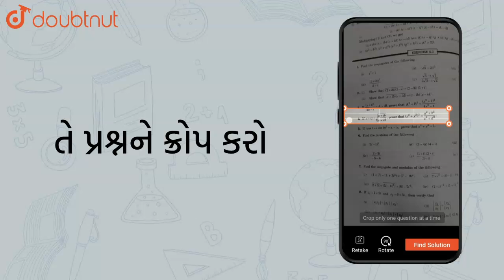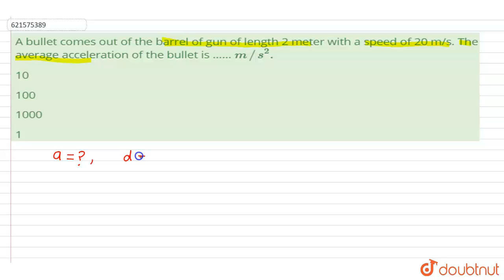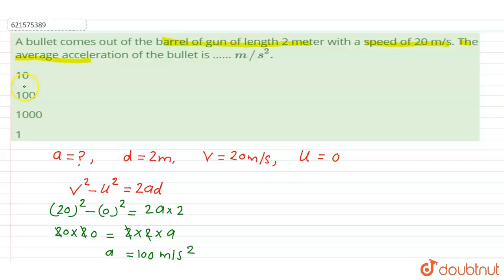A bullet comes out of the barrel of gun of length 2 meter with a speed | Class 11 Physics | Doubtnut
A bullet comes out of the barrel of gun of length 2 meter with a speed of 20 ms. The average acceleration of the bullet is `ms^(2).`

Online Class में Admission लेने के लिए यहाँ click करें :
👉Class 11 | CBSE Boards | English Medium :

👉 Have Any Query? Ask Us.